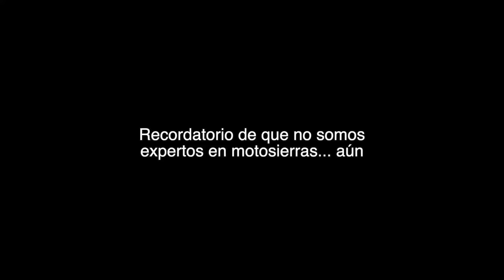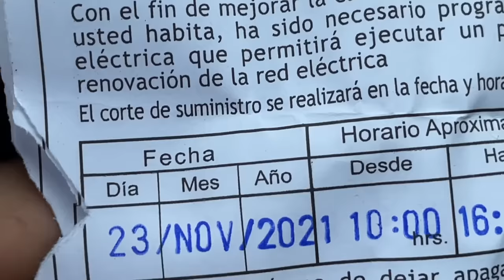Me Quedo sin Casa y mi Plan B sale Mal!